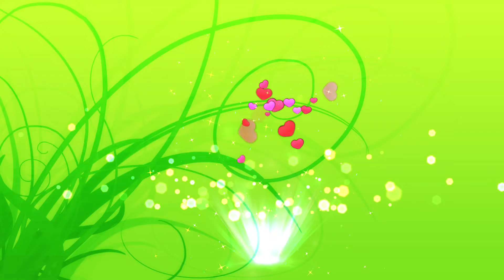Relaxing Sleep Music, Deep Sleeping Music, Relaxing Music, Stress Relief ★69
I Hope You Enjoyed the Relaxing Video, Cheers!!! ★69

Relaxing Sleep Music, Deep Sleeping Music, Relaxing Music, Stress Relief ★69 @PleasantRelaxation